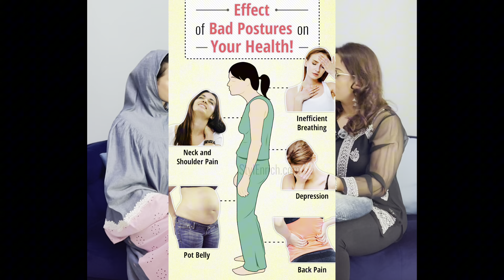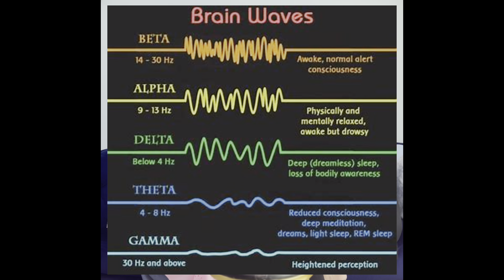Episode 10 “Healing Harmony”. The power of sound and holistic physiotherapy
Welcome to our latest episode where we dive into the fascinating world of holistic physiotherapy and sound healing. Join us as we explore the powerful synergy between these two therapeutic approaches that promote overall wellness and healing.

In this episode, we discuss:

The principles of holistic physiotherapy and how it differs from traditional physiotherapy.
The science behind sound healing and its impact on the body and mind.
How integrating sound therapy can enhance the effectiveness of physiotherapy treatments.
Real-life success stories and case studies showcasing the benefits of combining these modalities.
Practical tips and techniques for incorporating sound healing into your daily wellness routine.
Whether you're a physiotherapy professional, a holistic health enthusiast, or simply curious about alternative healing methods, this episode is packed with valuable insights and actionable advice.

Share your thoughts and experiences with sound healing and physiotherapy in the comments below!